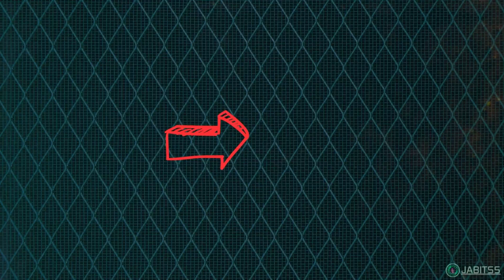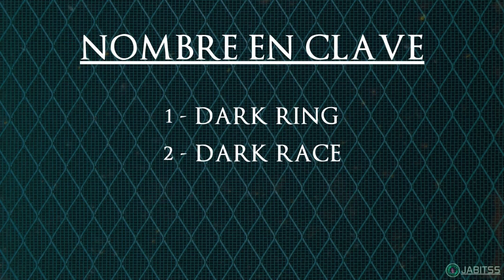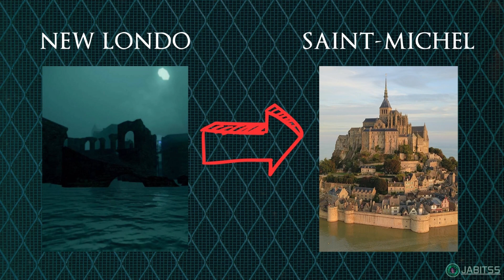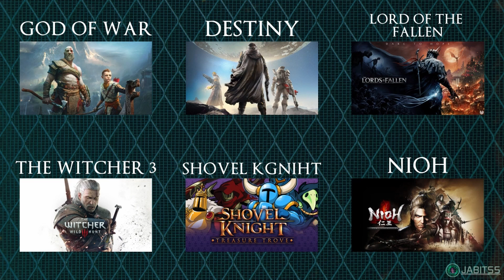10 datos que NO SABÍAS 🔥 DARK SOULS 1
Video sobre los datos y curiosidades de Dark Souls 1.

🔥GAMER ¿A QUE QUIERES QUE TE GANE?🔥
🔴 Directos de Lunes a Viernes.
🟢 Videos todas las semanas.
🟠 Shorts de Lunes a Viernes.